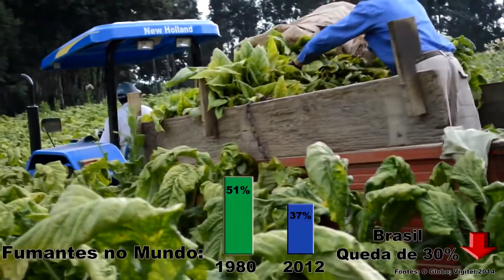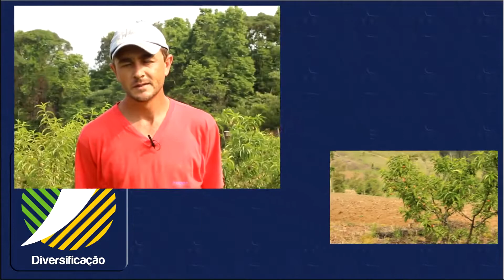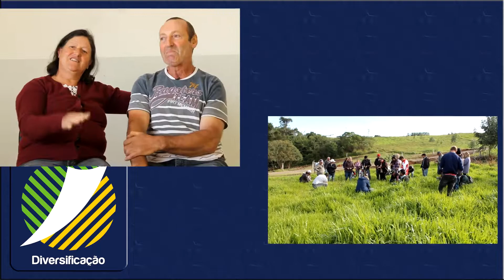PROGRAMA DE DIVERSIFICAÇÃO DAS ÁREAS CULTIVADAS COM TABACO DA REGIÃO CENTRO SUL DO PARANÁ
Na região centro Sul do Paraná o Cultivo do Fumo ou tabaco é a principal fonte de renda de varias famílias, porém com o passar dos anos o mercado está desvalorizando este produto, tornando a difícil vida dos agricultores ainda mais complicada. Estes agricultores para alem das jornadas de trabalho e preços injustos do tabaco, eles são expostos ao contado direto com toxinas.
Para auxiliá-los surgem projetos como este, que busca não a substituição de culturas, mas sim a diversificação delas, para que os agricultores, fumicultores tenham uma melhoria de renda e qualidade de  vida.  Atendendo 1200 Famílias, em 14 municípios, com 15 técnicos multidisciplinares e a coordenação, buscando novas alternativas para diversificação das áreas cultivadas com tabaco.